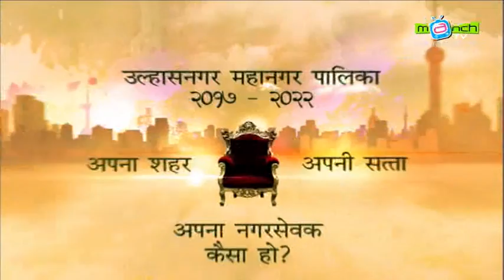Ek Mulakat - Manoj lassi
Manch TV
Ek Mulakat - With Manoj lassi
Host Adv.  Deepak Watwani